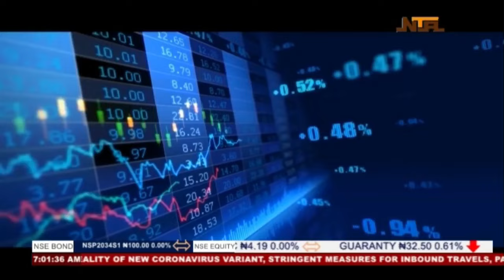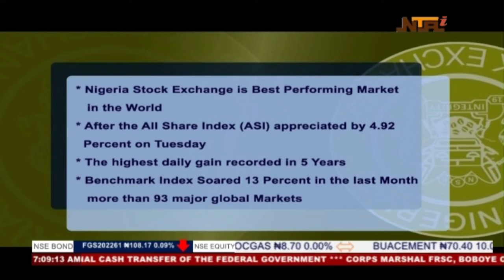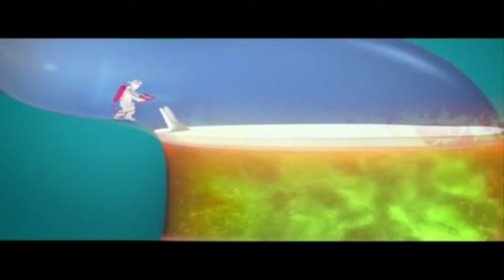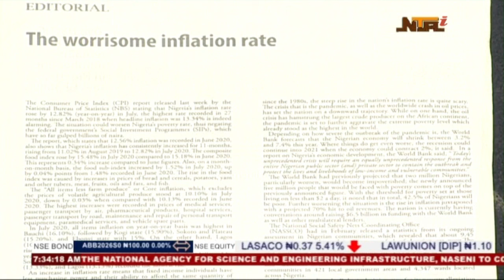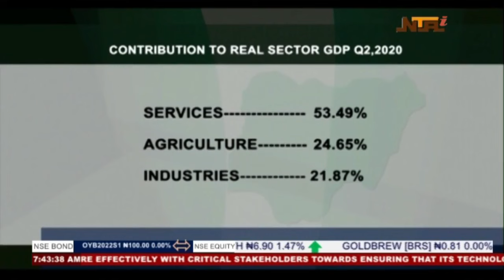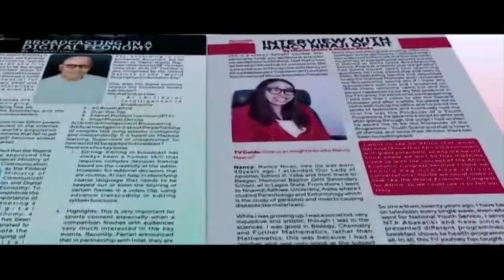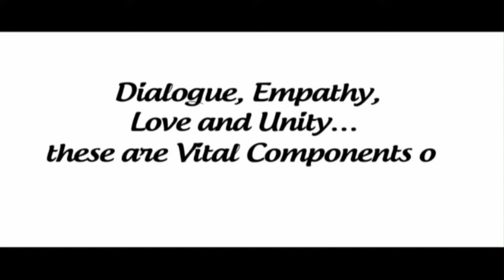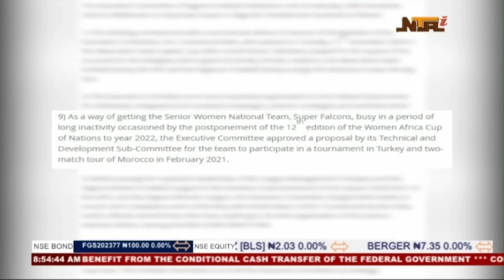Good Morning Nigeria | 31st December 2020 | NTA